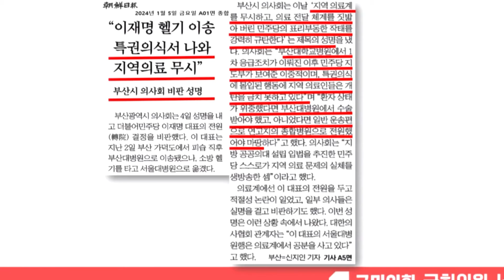[눈에 띄는 컷] 저한테 정말 왜이러세요... 여야 떼싸움에 곤란한 위원장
10월 08일 보건복지위원회 국정감사가 열렸습니다.
이재명 민주당 대표의 피습 사건 당시 헬기 사용 논란을 두고
여야의 설전이 벌어졌는데요. 과연 어떤 말을 했을까요?